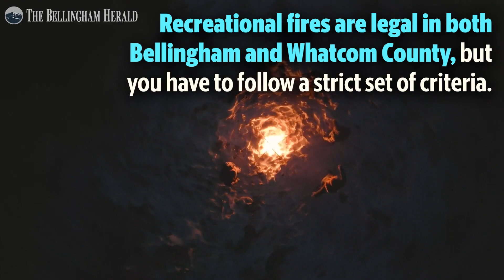Is Your Backyard Fire Legal In Whatcom County?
Memorial Day bonfire? What you need to known for summer party fire in Bellingham, Whatcom County. Laws & rules on backyard fires, burning.

Video by Pete Caster/The Bellingham Herald